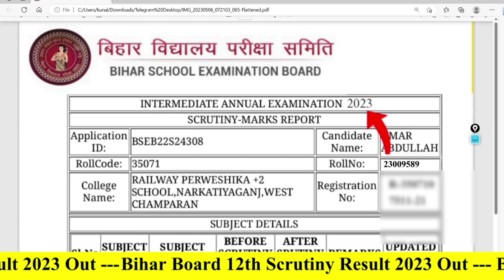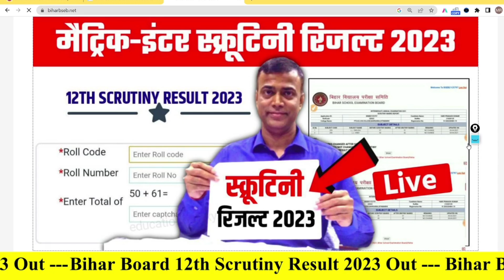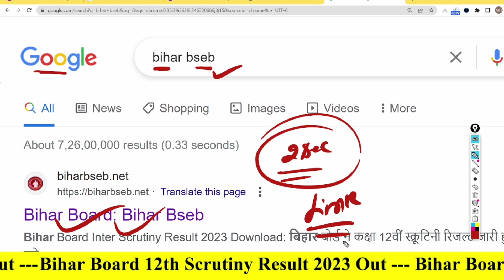Bihar Board 12th Scrutiny Result 2023 Download kaise kare | Matric-Inter Scrutiny Result 2023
Bihar Board 12th Scrutiny Result 2023 Download | 12th Scrutiny Result kaise Dekhe 2023 | Scrutiny - Education Galaxy. Bihar Board Inter Scrutiny Result 2023 Download. How to check scrutiny result 2023 Bihar Board. Scrutiny Result date 2023. Bihar Board News Education Galaxy.

crutiny ka result Kitna din mein aata hai,Bihar board scrutiny 2022 ,scrutiny ka form kaise bhare,scootny ka result kab tak aaega,scrutiny ka result kab nikalega,study exam 399,scrutiny Kya hota hai,challenge kaise kare,scootny ka result kab aaega,scrutiny ka result kab aayega,scrutiny result,12th scrutiny result,Bihar board,bseb scrutiny result

inter skutani 2022
abhishek tutorial,
bseb inter scrutiny 2022
inter scrutiny kaise kare,
inter me marks kaise badhaye,
bseb inter scrutiny form apply 2022
 inter, scrutiny,
 bihar board
inter scootny result kab tak a Jaega 2022 final date

bseb scrutiny result 2022 12th
Study tips bihar
scrutiny form kaise bhare, scrutiny form kaise bhare 2022, reche result 2022 rechecking, bihar board scrutiny, copy rechecking kaise hoti hai, inter scrutiny 2022, scrutiny ka result kab aayega .

22022, recheck copy kaise hota hai, recheck form kaise bhare, rechecking ka result kitne din mein aata hai, scotney ka form kaise bhare, scrutiny, a r carrier point, ar carrier point, bihar deled scrutiny 2022, bihar scrutiny online 2022, copy recheck ke liye application, how to apply rechecking form for 12th class, inter ka result kaise dekhen 2022, matric result 2022 date, neet 2022 ka exam kab hoga, rechecking form kaise bhare

12th scrutiny apply online 2023, bseb scrutiny apply online 2023, scrutiny ka result kab aayega 2023, 12th challenge kaise kare, bihar board scrutiny, bseb 12th scrutiny 2023, inter ka result kab aayega 2023, scrutiny ka form kaise bhare online, scrutiny kya hota hai, skutni ka form k